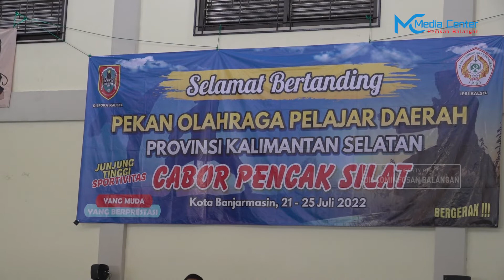2 Atlet Pencak Silat Masuki Babak Final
11 Altet Pencak Silat Kabupaten Balangan, Ikuti Pekan Olahraga Pelajar Daerah (POPDA) Provinsi Kalimantan Selatan, di Gedung Voli Indoor SKB Mulawarman. Sabtu (23/07/2022).